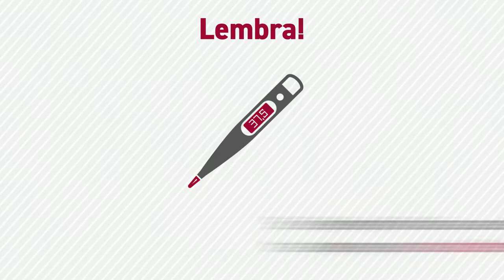Recomendacións sanitarias para a atención presencial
A atención á cidadanía realízase de forma prioritaria a través dos servizos electrónicos e teléfonicos, pero se necesitas recibir atención presencial lembra as seguintes recomendacións sanitarias.
Cita previa:
sede.depo.gal/citaprevia
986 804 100